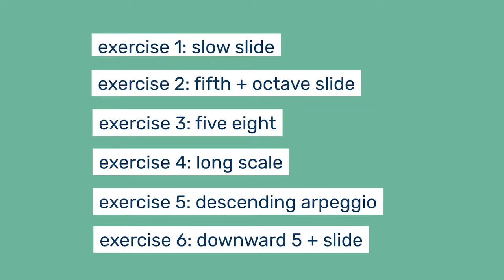Smooth Your Break Singing Warmup - No Talking, Just Exercises!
Hey SINGERS! Want to work with me?

Smooth Your Break Singing Warmup - No Talking, Just Exercises! (with the Singing / Straw) - For anyone who doesn’t want to hear the explanations, and wants to get right to it - a quick, easy and effective vocal workout for smoothing that pesky break with the Singing / Straw! For the full explanation video, check out

Here we go:

0:00 Intro
0:13 Exercise 1 - Slow Slide
0:23 Exercise 2 - Fifth + Octave Slide
2:26 Exercise 3 - Five Eight
3:50 Exercise 4 - Long Scale
5:00 Exercise 5 - Descending Arpeggio
6:50 Exercise 6 - Downward Five + Hold
8:13 Outro

Nice job singers!

About the Singing / Straw:
The Singing / Straw is a revolutionary stainless steel straw phonation tool that singers, vocalists, and speakers can use to promote more efficient vocal fold closure and release extra tension. Designed based on the latest voice science, the Singing / Straw makes singing easier, heals sick/tired voices, reinforces healthy resonance, reduces tension, and builds stamina.

About the Creator:
Whitney Nichole Cytryn is a vocal coach, singer-songwriter and entrepreneur based in San Francisco, CA. She is incredibly passionate about sharing the magic of expressing & creating music with others. In addition to being the creator of the Singing / Straw, Whitney is the owner and CEO of Songbird Studios, the leading school for vocal coaching in Northern California with 20+ coaches and over 400 student singers aged 8-80.

Video by Niall David Photography 🎥